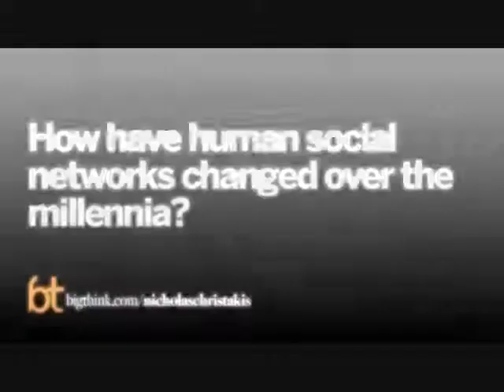Social networks modeled on carbon networks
May 06, 2010 interview of American medical sociologist Nicholas Christakis on his 2009 book Connected, and how he likes to explain or view the properties of social networks based on the ordering of the ties of the individuals similar to the way graphite and diamond have different properties, depending in their internal carbon atom ties. Interview: